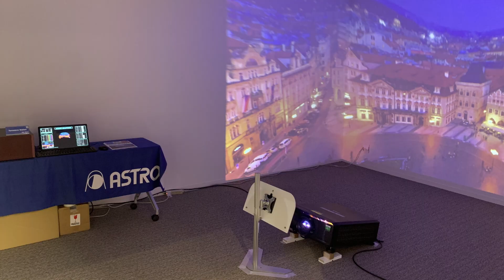京都プライベートショー・お部屋マッパー展示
2022/07/28.29 京都プライベートショーでVR共有空間・お部屋マッパーの展示を行いました。

お部屋マッパーは、特殊なミラーと独自の映像補正ソフトウェアにより、プロジェクタ1台で空間マッピングが実現できる没入型映像マッピングシステムです。

360度・VR映像の他、平面の映像や画像も投影することができ、
空間を活用して様々なシーンで活用頂けます。

プロジェクター1台で360度映像をお部屋マッピングすることで機材コストを抑え、4K解像度以上のプロジェクターを使用することでその場にいるような没入感を実現

ヘッドマウントディスプレイで視聴するVRと違い、
非接触で感染対策をしながら複数で視聴することで感動の共有が可能。
様々なイベントで是非ご活用ください。